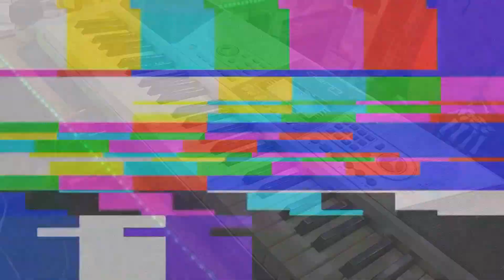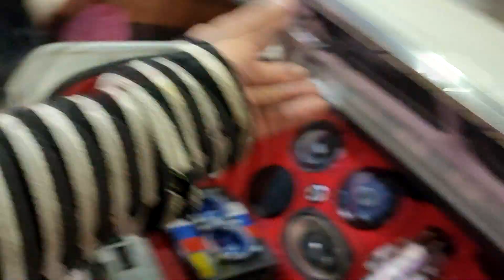ОТДАЛИ СИНТЕЗАТОР В ГАРАЖ, ПОДГОНЫ ОТ ДРУЗЕЙ, ПОДКЛЮЧИЛ В МОСКВИЧ, АУКС РЕМОНТ ИГРАЮ БИТЛС ЙЕСТУДЕЙ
Всем привет!